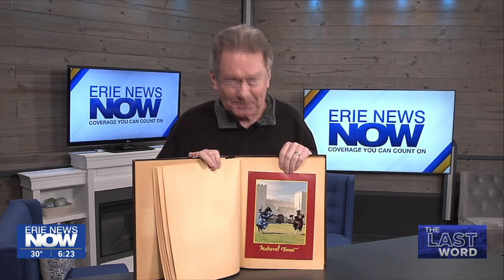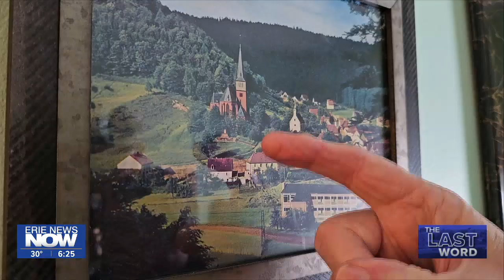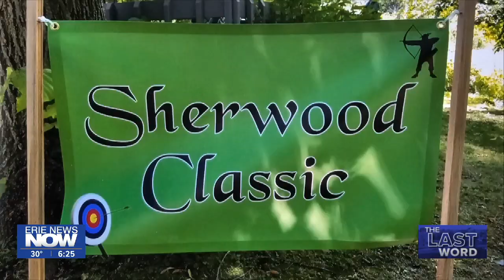A World of Castles, Knights, & Swords in Lake City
While on our honeymoon in Florida, my wife and I went to a place called Medieval Times.  We had dinner while being entertained by knights on horseback. It was a wonderful night.